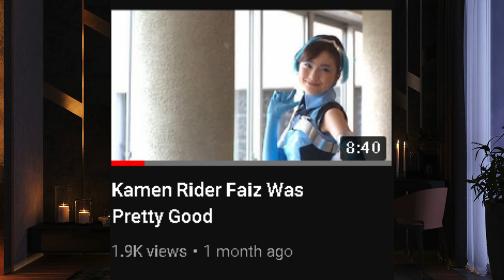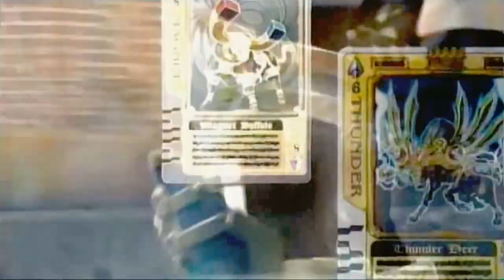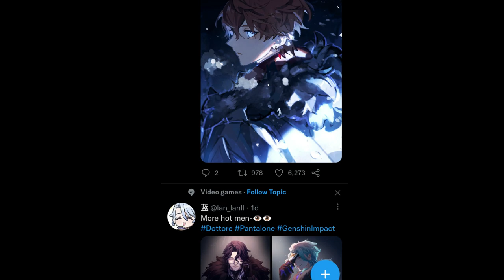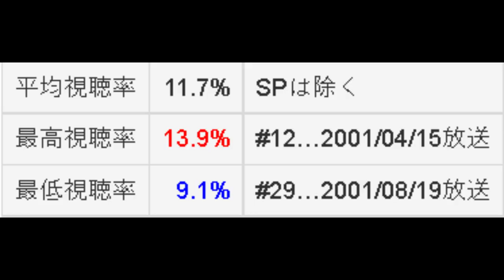Kamen Rider Blade Was Amazing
BLAAAAADEEEE BRAAAAAVEEEEE